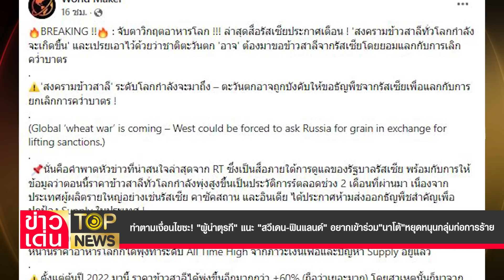ทำตามเงื่อนไขซะ! "ผู้นำตุรกี"แนะทำตาม หาก"สวีเดน-ฟินแลนด์"อยากเข้า"นาโต้" | ข่าวเด่น | TOP NEWS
"ผู้นำตุรกี" ขู่ หาก "สวีเดน-ฟินแลนด์" ไม่แสดงให้เห็นว่า เป็นน้ำหนึ่งใจเดียวกับ "ตุรกี" ด้วยการเลิกสนับสนุนการให้ที่พักพิงขบวนการก่อการร้ายในตุรกี  รัฐบาลตุรกี ก็จะไม่สนับสนุนเข้า"นาโต้" ขณะ "รัสเซีย" เตือน สงครามข้าวสาลีทั่วโลกกำลังจะเกิดขึ้น ชาติตะวันตก อาจต้องมาขอข้าวสาลีจากรัสเซีย โดยยอมแลก เลิกคว่ำบาตร
โฆษณาติดต่อ